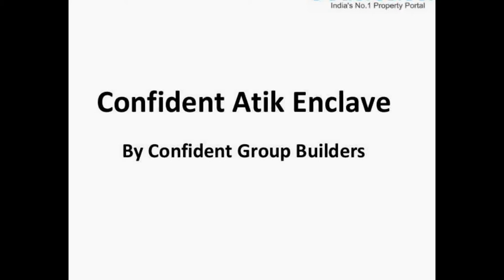Confident Atik Enclave